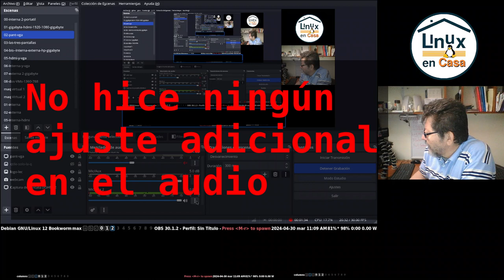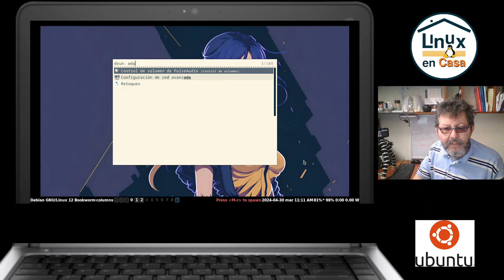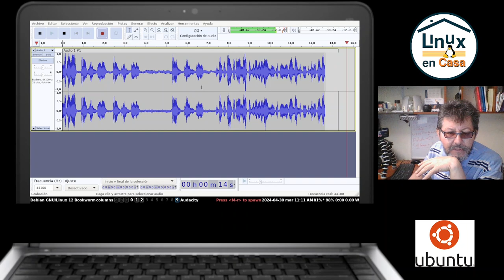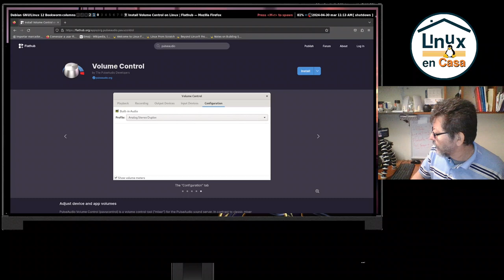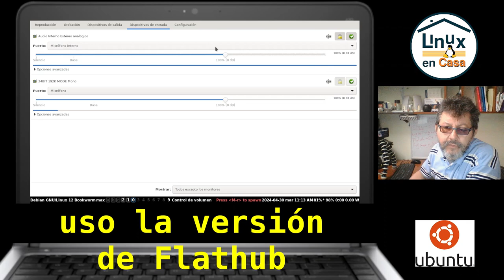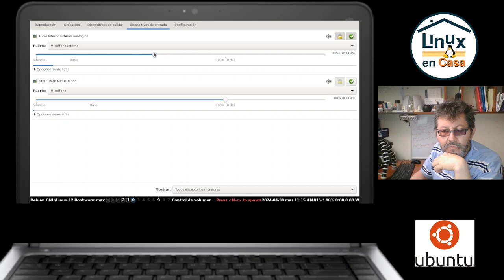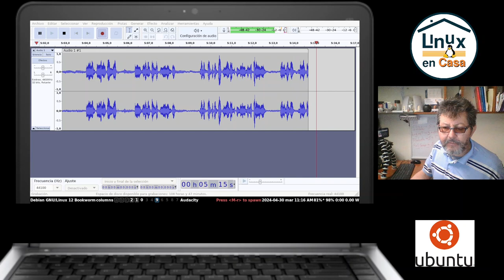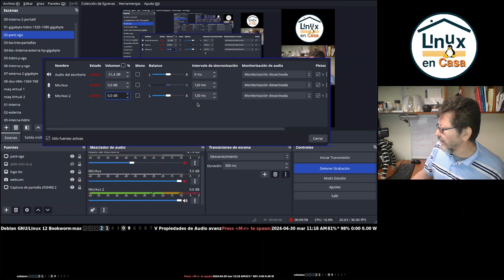¿Cómo suena el Peor Micrófono que tengo?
En este canal nos esforzamos por usar lo peor de lo peor.  No es un Shure SM7B, ni siquiera un micrófono de condensador.  Tampoco tenemos una Focusrite ni nada por el estilo.  Solo tenemos el micrófono interno del portátil Hewlett Packard ProBook 430 G3.